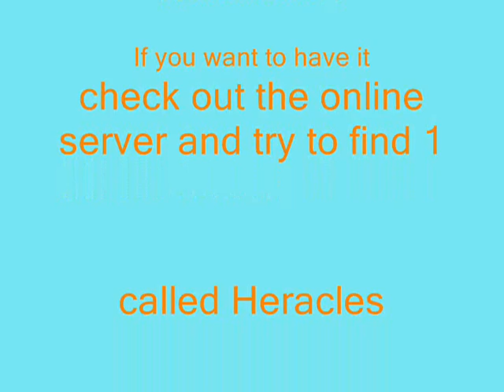Titan quest best armor(hacked)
I show the best titan quest armor.It's sure its hack but i trade so i don't know how to do it